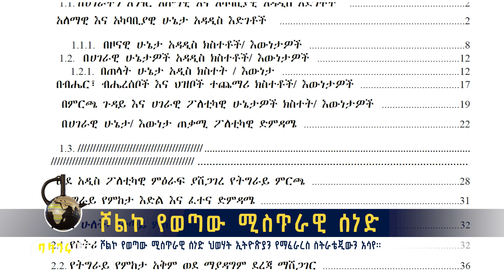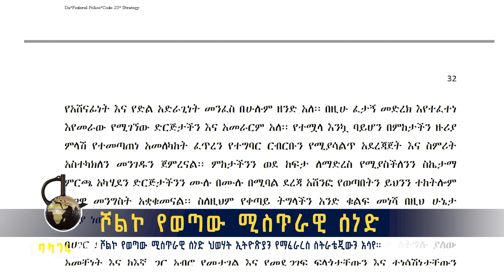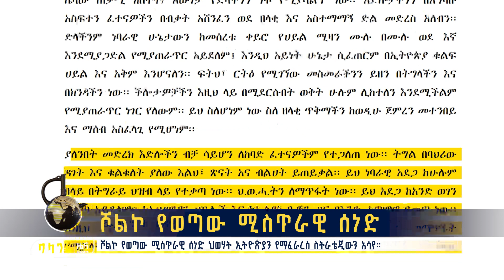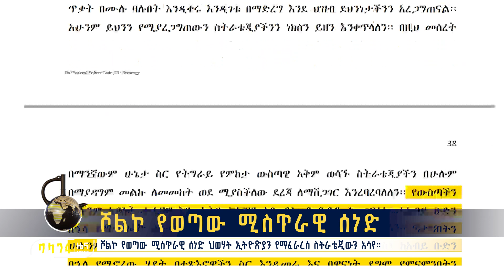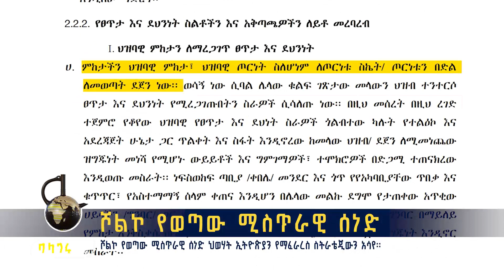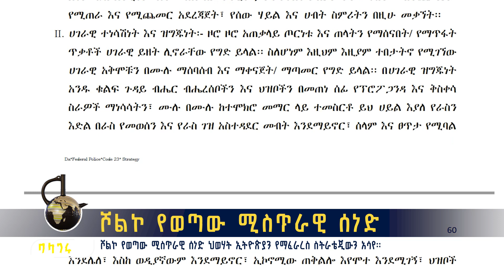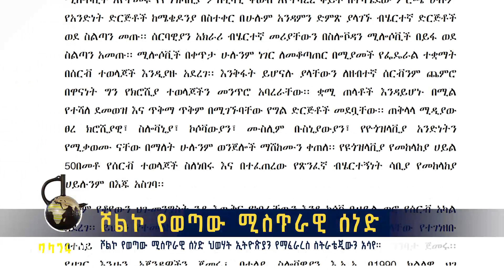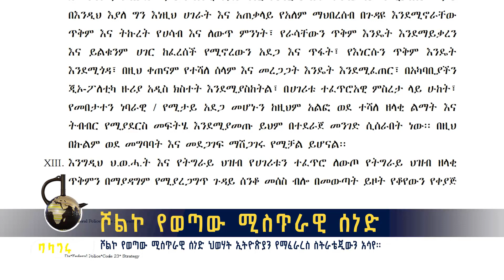ሾልኮ የወጣው ሚስጥራዊ ሰነድ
ሾልኮ የወጣው ሚስጥራዊ ሰነድ ህወሃት ኢትዮጵያን የማፈራረስ ስትራቴጂውን አሳየ፡፡